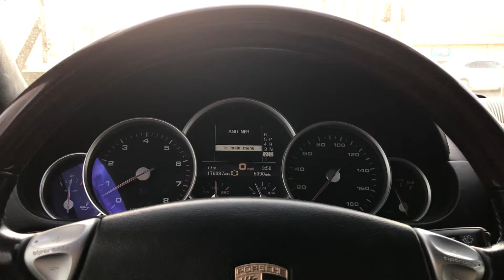2005 Porsche Cayenne turbo driving